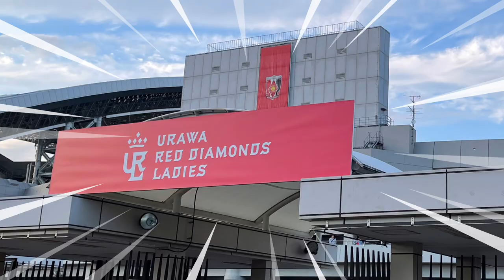【浦和レッズレディース】AC長野パルセイロ戦‼︎浦和の美少女達【WEリーグ】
浦和レッズ応援チャンネル😊
うらうらチャンネル⚽️
グーシーです‼️

さぁいよいよWEリーグ開幕です🍁
浦和レッズレディースの美しき戦士達を応援して来ました😊
やっぱり埼玉スタジアム2002は最高です❣️